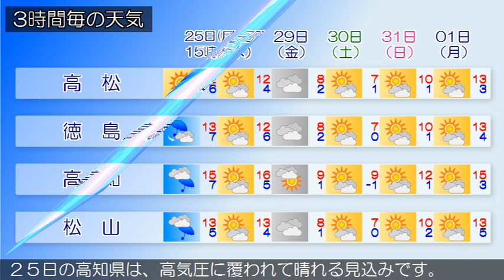2021/01/25 四国地方の天気予報 昼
２５日の香川県は、高気圧に覆われて晴れる見込みです。
２５日の愛媛県は、高気圧に覆われて晴れる見込みです。
２５日の徳島県は、高気圧に覆われて晴れる見込みです。
２５日の高知県は、高気圧に覆われて晴れる見込みです。